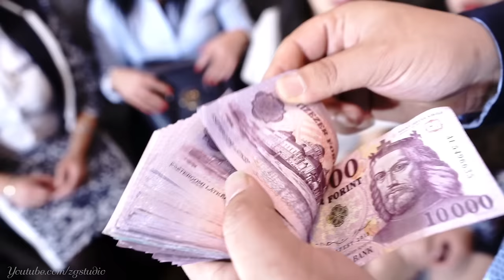Gyula Laci-Déma romnye-Official ZGstudio video 🔊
Gyula Laci rendezvényeken,koncerteken fellépést vállal!
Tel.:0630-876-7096